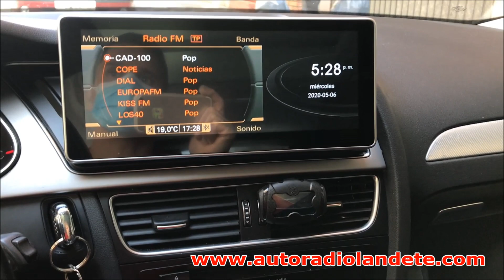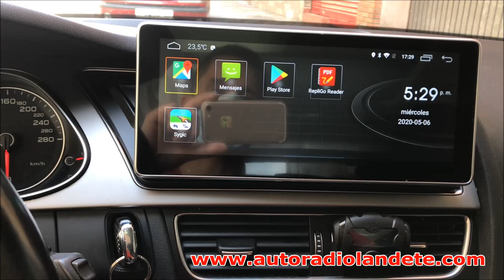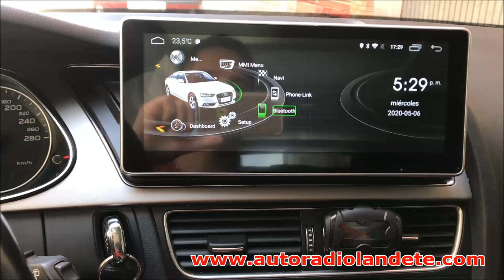nstalación pantalla Android 10” en Audi A4 B8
Instalación pantalla Android 10” en Audi A4 , respetando el menú original, todas sus funciones y dándole un toque más actual